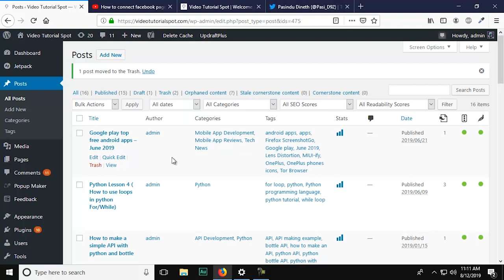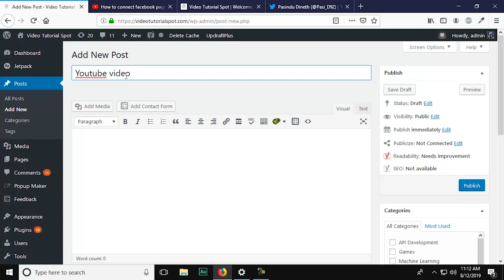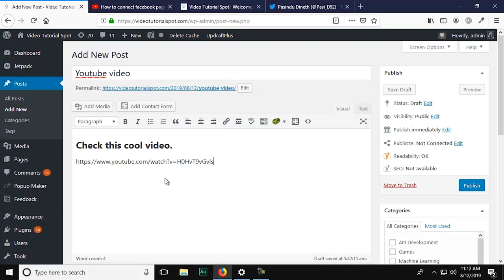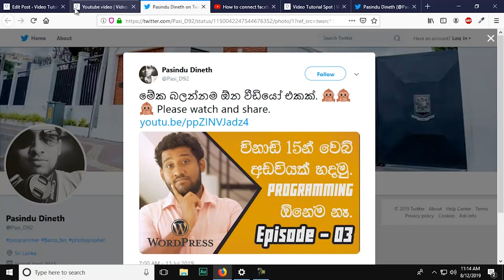How to add a youtube video to wordpress easily Sinhala 2019 ( යූටියුබ් වීඩියෝ වෙබ්සයිට් එකට දාමු)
මේ වීඩියෝ එකෙන් අපි බලන්න යන්නේ, යූටියුබ් වීඩියෝ එකක් වෙබ්සයිට් එකකට සම්බන්ද කරන විදිහ. මේකට අපි කිසිම ප්ලගින් එකක් භාවිතා කරන්නේ නෑ. අපි කරන්නේ කොපි කරලා පේස්ට් කරන එක විතරයි. මේ විදිහට ඔයාලට යූටියුබ් විතරක් නෙමෙයි, ඉන්ස්ටග්‍රෑම්, ට්වීට්ස් උනත් සම්බන්ද කරගන්න පුලුවන්. මගේ පරන වීඩියෝස් බලලා මාත් එක්ක එකතු වෙන්න සබ්ස්ක්‍රයිබ් කරන්න අමතක කරන්න එපා.

During this video, We are going to teach you how to add a youtube video, Tweet or insta post to your wordpress website. We are not going to use any plugin and this is the easiest way to do this. You just need to copy and paste.

**How to connect facebook page to wordpress website(ෆේස් බුක් පේජ් එක වෙබ් සයිට් එකට සම්බන්ද කරමු)

**How to write a SEO friendly article for Adsense 2019 - Sinhala ( Online මුදල් හොයන්න ආටිකල් ලියමු.)

**How to earn money using youtube adsense 2019 Sinhala - Making a channel (යූටියුබ් වලින් මුදල් හොයමු)

**How to earn money online by making a website in Sinhala (විනාඩි 15න් වෙබ් සයිට් එකක් හදමු)